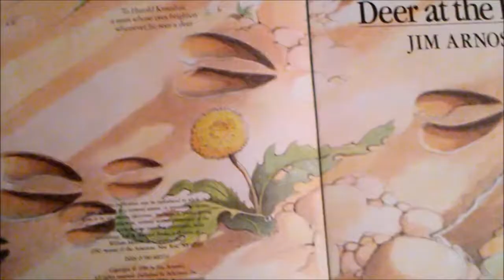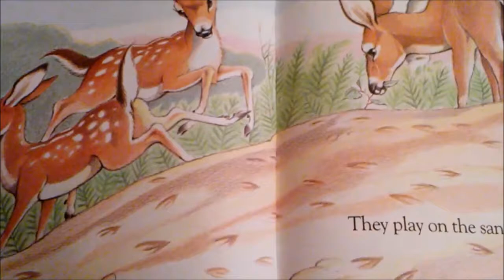Deer At the Brook